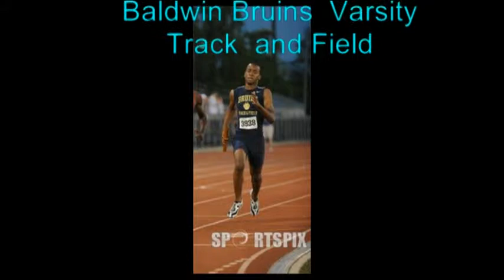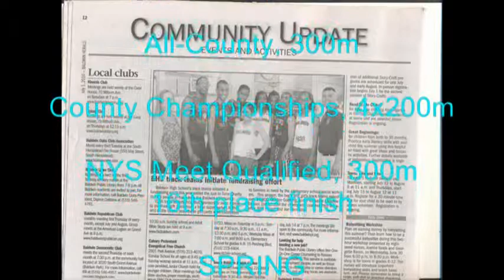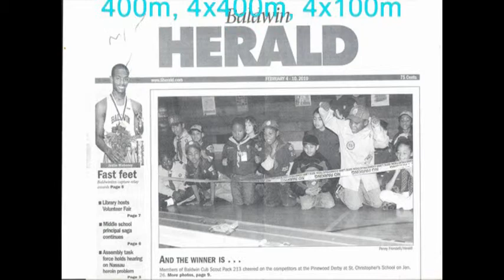Justin Mahoney Highlight Film